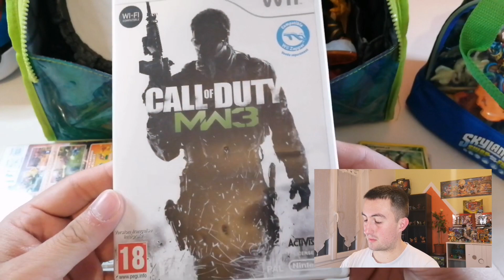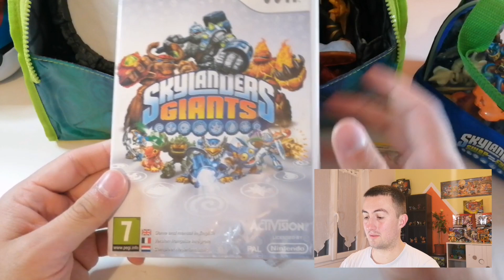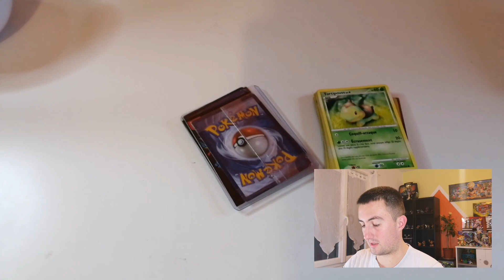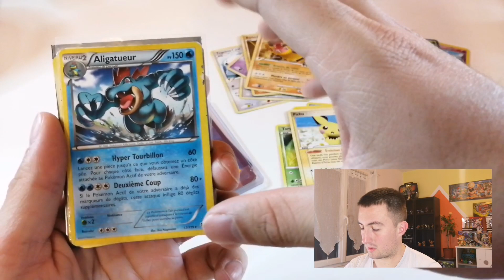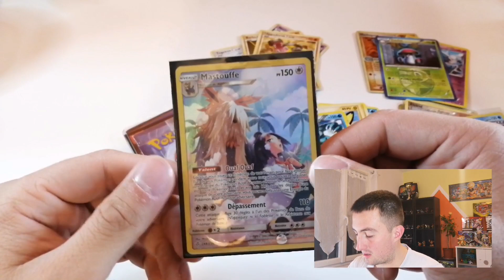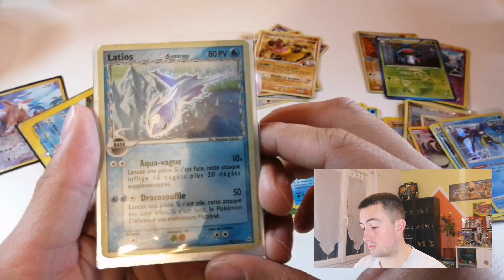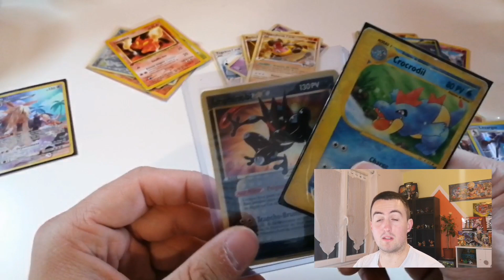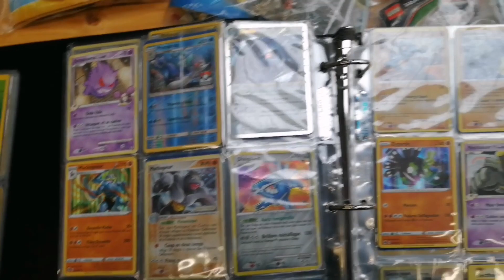Gros Retour de Brocante !! Du wizard, des starters et plein de figurines ! Live en fin de vidéo !!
Bonjour,

Aujourd'hui c'est dimanche, j'ai été fouiller dans des bourses et j'ai trouvé quelque truc sympa.

Hésite pas à me dire en commentaire les trouvailles que tu as pu faire en brocante.